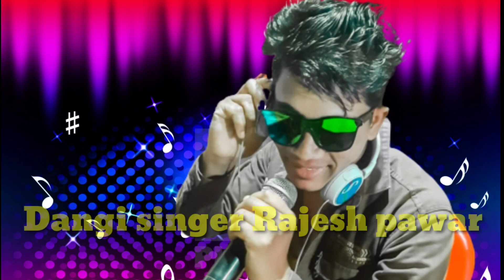ખેત ને કામલા જાવલા વ એ પોસી!!KHET NE KAMLA JAVLA V E POSI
Director by : Amar ,Divyang,Sachin,

Recordist : Amar, Divyang,Sachin,

Singer : Rj pawar

SINGER : LALITABEN
                 RAJESH (RJ PAWAR)
                SACHIN GHULUM

CEMARA MAN. :  GAVIT BHUPERNDRA
                        ROHIT BHOYE, SAPTE UMAA